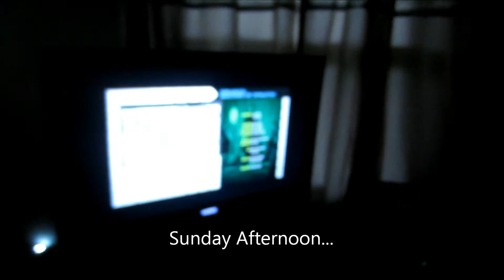A NEW BABY! | FAMILY WEEKEND VLOG 12/12/2015